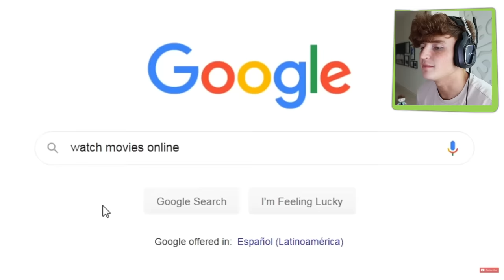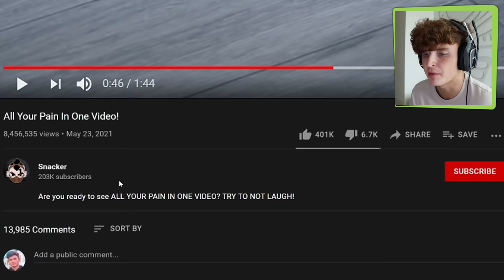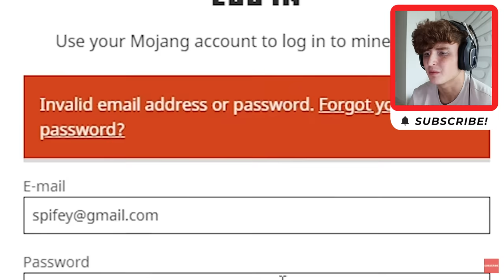All Of Your Pain In One Video..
CLICK THIS LINK NOW OR ELSE